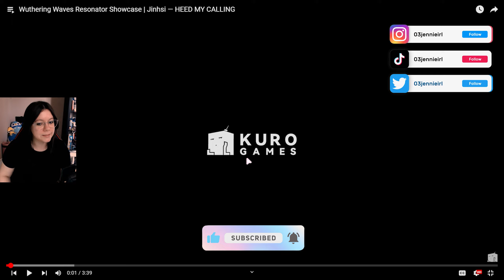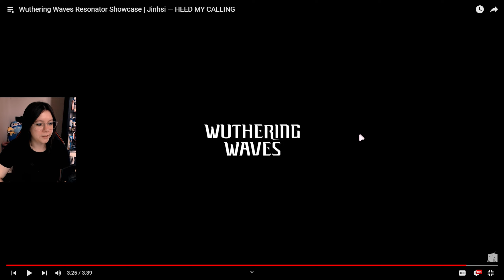BEAUTIFUL Resonator Showcase Jinhsi — HEED MY CALLING | Wuthering Waves REACTION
Leave some Love here („• ᴗ •„)